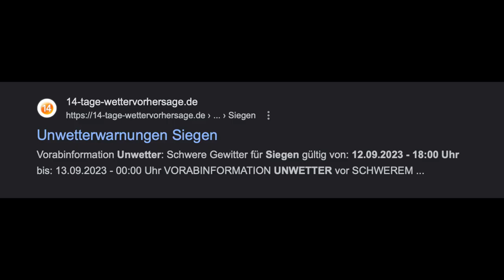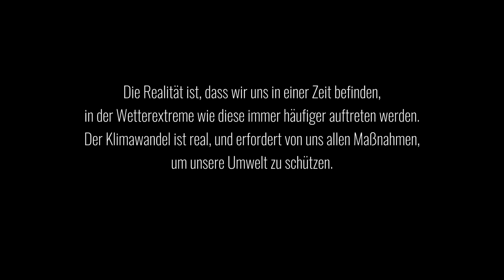Unwetter in Netphen 12. September 2023 - Danke an die Feuerwehr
Hallo und herzlich willkommen zu einem neuen Video auf meinem YouTube-Kanal @subraumtransmissionen!

Heute möchte ich euch etwas wirklich Außergewöhnliches zeigen, das sich in unserem Ort Netphen ereignet hat. Ein heftiges Unwetter mit starkem Regen und Gewitter hat uns in der Nacht vom 12. auf den 13. September 2023 in Atem gehalten, und die örtliche Feuerwehr war unermüdlich im Einsatz, um die Situation unter Kontrolle zu bringen - fast die ganze Nacht hindurch. DAS hatten wir so noch nicht!

Dieses beeindruckende Ereignis verdeutlicht, wie unberechenbar und intensiv das Wetter in unserer heutigen Zeit sein kann. Es ist wichtig, solche Ereignisse zu dokumentieren, um die Auswirkungen des Klimawandels und die unermüdliche Arbeit unserer Rettungskräfte ins Bewusstsein zu rufen.

Also, lehnt euch zurück, macht es euch gemütlich und lasst uns gemeinsam einen Blick auf dieses beeindruckende Unwetter in Netphen werfen.

PS: Machen wir uns nichts vor, hätte es mehr geregnet in jener Nacht, wäre es vermutlich viel schlimmer gekommen.

Danke.
Euer Daniel

Copyrights
Fritz UNCUT: Wir brauchen mehr Regen! | 7 vs. Wild - Tag 3
(2 Sequenzen)